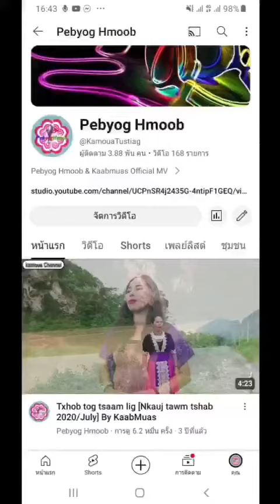Kos duab puas yoojyim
Ua tsaug rau cov me hlub txhua tus uas nej pab txhawb nqa kuv kev kosduab nawb